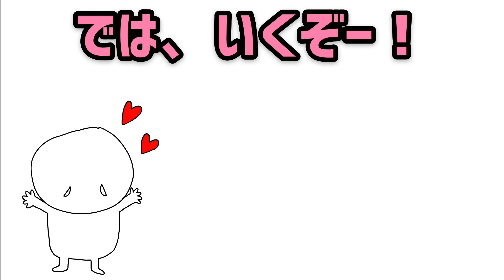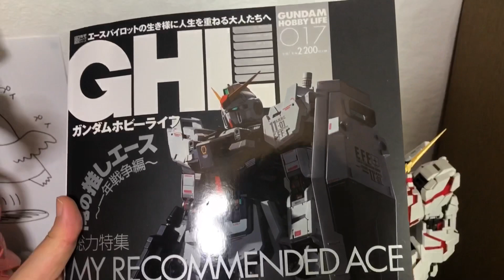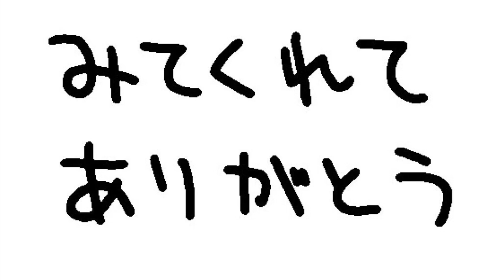私のガンプラ部屋紹介！ 【ガンプラ女子・筆塗りペインターの積みプラモデルってどんなの？】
ガンプラ（ガンダムのプラモデル）女子の模型部屋ってどんなの？筆塗り塗装ペインター：せなすけの積みプラモデルや部屋の様子を遂に公開！ぜひご覧ください。

2017年11月発売号の模型誌「月刊ホビージャパン」でライターデビューしました。その後ペインターとして模型誌で作例をライターとして制作・執筆、専門学校での講師を務めまして、静岡ホビーショーやホビージャパン半世紀祭り、WHストアなど公式イベントでのペイント実演やAbemaTV「声優と夜遊び」などに筆塗りペインターとして出演、公式ガイドブック「シタデルカラーの教科書」執筆、吉本芸人とのコラボ動画出演などさまざまな場で活動させていただいております。お笑いタレント・俳優・粘土造形家の【片桐仁】氏とのコラボ作品なども手掛けさせていただいております。

●[せなすけ]のアカウントはこちら！

●ウォーハンマー・シタデルカラーをご購入いただける、せなすけオススメのお店【ひがっちゲームズ】の通販サイト：